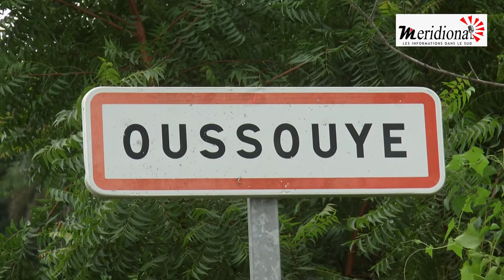OUSSOUYE: CANDIDAT DU BBY POUR LES LOCALES, LE PROVISEUR PHILIPPE DIEDHIOU CHOISI A L’UNANIMITÉ